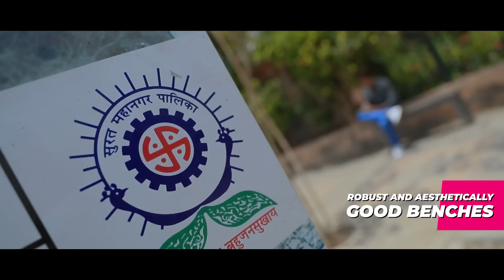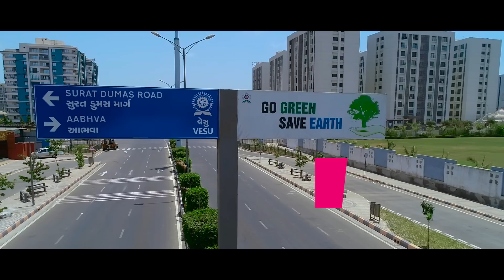VIP Model Road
Comprehensive Model Road Development of V l P  road with Pedestrian Safety